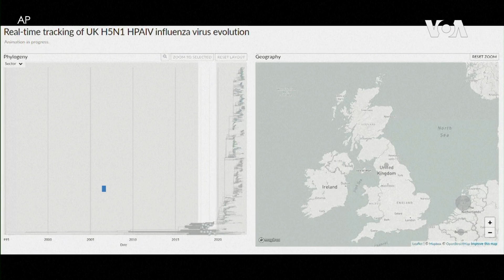欧洲禽流感传播 科学家认为延伸至哺乳动物的可能性低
英国法恩群岛的珍奇鸟类包括外形优美多彩的海雀、海鸦等，但对禽流感传播的担忧导致保护区对公众关闭。尽管夏季临近，禽流感仍在整个欧洲出现，巴黎世界动物卫生组织会议上如何应对禽流感的传播将被提上议事日程。科学家们认为病毒虽会突变，但由鸟类传播至哺乳动物和人类的概率很低。